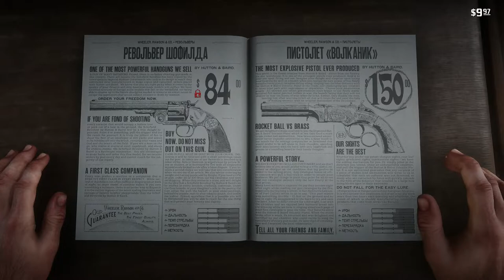RDR 2 Real Life!!! Реальная жизнь Артура Моргана на диком западе.! "Двойное ограбление"#6